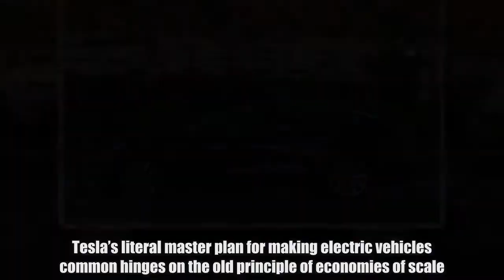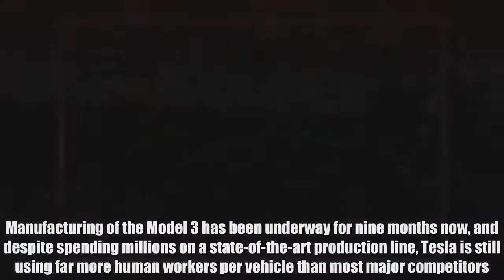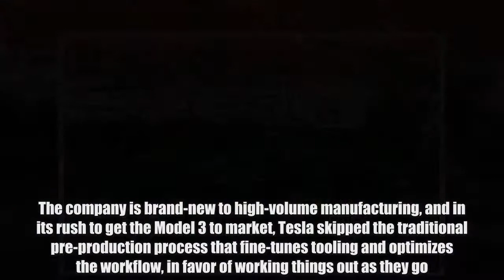Tesla’s futuristic car factories require far more human workers than other companies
Tesla’s literal master plan for making electric vehicles common hinges on the old principle of economies of scale. “The strategy of Tesla is to enter at the high end of the market, where customers are prepared to pay a premium,” Elon Musk wrote over a decade ago, “and then drive down market as fast as possible to higher unit volume and lower prices with each successive model.” Musk was making a bet that as electric car technology became more mature, and the company produced cheaper and higher-volume cars, the economies of scale would make production more efficient and cheaper, to the point where making an electric car would be as cheap as making a gasoline-powered car.  Don't Miss: Amazon has the insanely popular Nest Thermostat at its lowest price of 2018 (if you hurry) But unfortunately for Musk, production of the mass-market Model 3 hasn’t been as easy as he seemed to hope. Manufacturing of the Model 3 has been underway for nine months now, and despite spending millions on a state-of-the-art production line, Tesla is still using far more human workers per vehicle than most major competitors. Analysis from Bloomberg suggests that as recently as the last week of March, Tesla was using about 35 employees for every vehicle coming off the line. The report compared that productivity to plants owned in the US and Canada by Nissan and Honda, and the results weren’t good. Those plants used 5 workers per car and 3.5 workers per car respectively. Things are liable to slowly get better for Tesla, of course. The company is brand-new to high-volume manufacturing, and in its rush to get the Model 3 to market, Tesla skipped the traditional pre-production process that fine-tunes tooling and optimizes the workflow, in favor of working things out as they go. The real takeaway from the report is that unlike some of Musk’s other notable successes, the car industry may not have been as ripe for disruption as Tesla would have hoped. SpaceX has already succeeded in dramatically lowering the cost of launching payloads into orbit, largely because it came into a highly non-competitive industry and was able to use a different approach to find efficiencies. The mass production of automobiles, on the other hand, has been perfected through decades of intense competition, and Tesla’s slowly finding out that maybe the surviving companies are good at manufacturing after all.  Tags: Model 3, Tesla